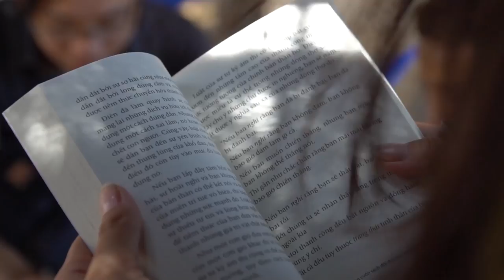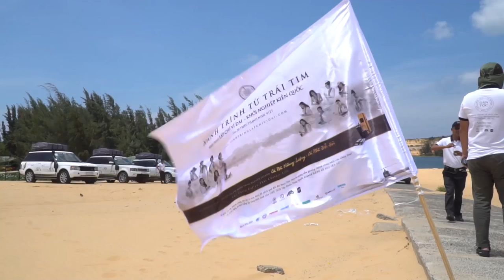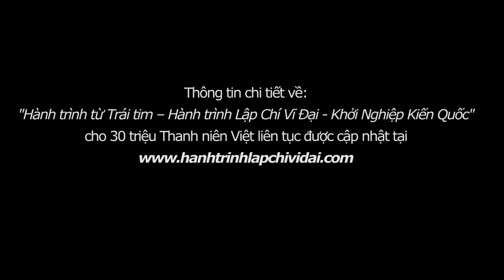Nhật ký Hành Trình Từ Trái Tim - Bàu Trắng - Phan Thiết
NHẬT KÝ HÀNH TRÌNH TỪ TRÁI TIM - NGÀY 01/07/2018

Dưới cái nóng gần 35°C, vượt hơn 200km từ Tp. HCM, “Hành trình Từ Trái Tim - Hành trình Lập Chí Vĩ Đại - Khởi Nghiệp Kiến Quốc cho 30 triệu Thanh Niên Việt” bằng những chiếc xe đặc biệt chuyên chở tri thức, ánh sáng khát vọng đổi đời thông qua những cuốn sách quý đã đến với vùng đất đầy nắng gió Bình Thuận.

Tại chặng đầu tiên của Hành trình ngày 30/6-1/7, hơn 10.000 cuốn sách quý thuộc 5 đầu sách của Tủ Sách Nền Tảng Đổi Đời: Quốc gia Khởi nghiệp; Nghĩ giàu, Làm giàu; Đắc nhân tâm; Không bao giờ là thất bại, tất cả là thử thách và Khuyến học đã được trao tặng đến thanh niên, các cá nhân, đơn vị trong tỉnh.

Hãy cùng Trung Nguyên Legend trao tặng sách quý đổi đời cho 30 triệu thanh niên Việt tại